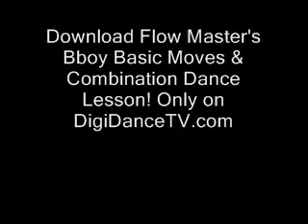Flo Master's Basic B Boy Moves & Cobination Dance Download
Learn from Bboy Flo Master, he traveld the world with artist like Britney Spears & Usher for the past 15 years. He is a world renowned bboy & is responsible for most of Usher's Breaking Moves. go

Also get your own Digi Dance TV player code to paste on your website or myspace page.This player is very cool, you can watch all types of dance in the form of interviews, performances, download lessons, behind the scenes and more.This player will automatically update on its own even when hosted on your site.